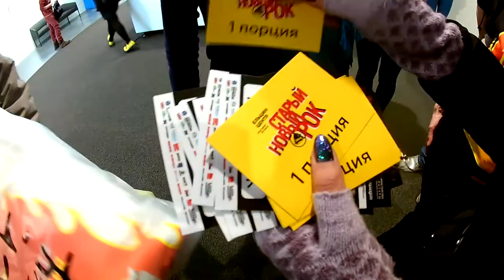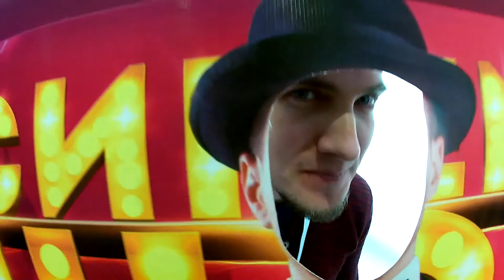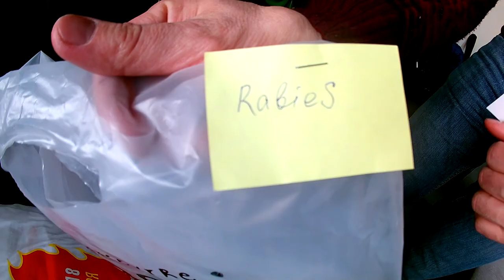ВЛОГ поездка RabieS на Старый Новый Рок 2018 Екатеринбург Ельцин Центр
Музыка группы RabieS